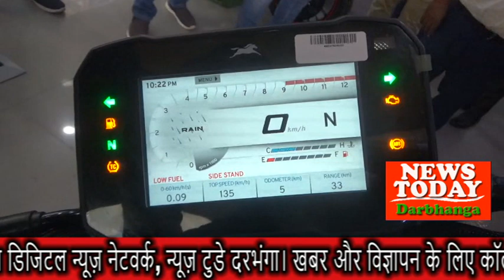NEWS TODAY DARBHANGA 03.11.2023